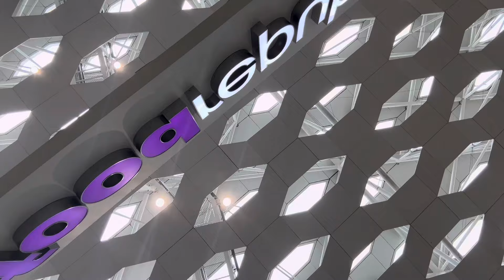澳州之行重头戏，专访袁红冰老师，澳洲的物价。前中共＂特工＂Eric先生将来我的直播室！